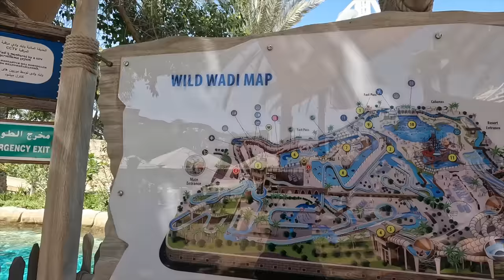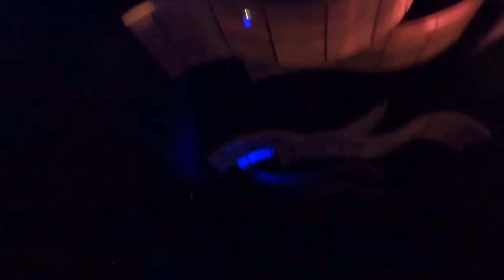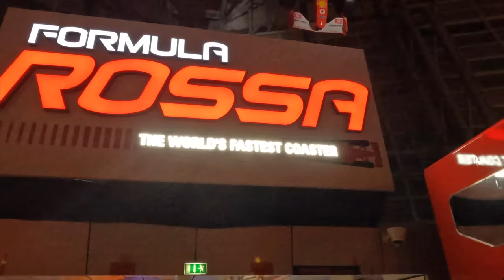सबसे ख़तरनाक वॉटर स्लाइड की सवारी की Anantya के साथ | WATER PARK | CookWithNisha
Waterpark fun with Anantya, video mein aap dekhenge kaise humne scariest slides keri or Ferrari world mein enjoy kiya.